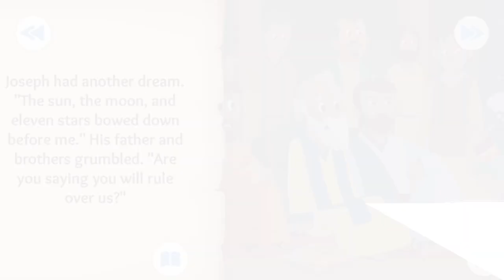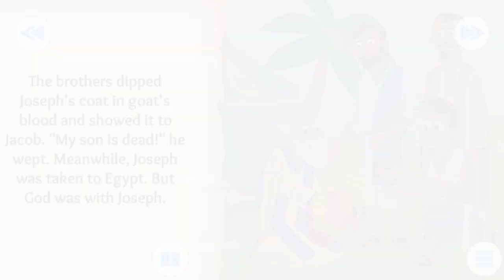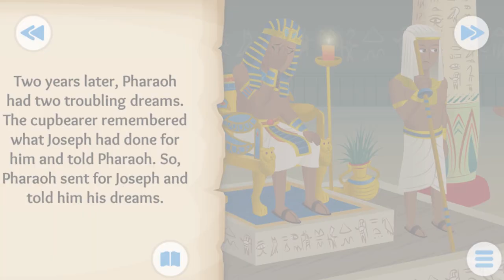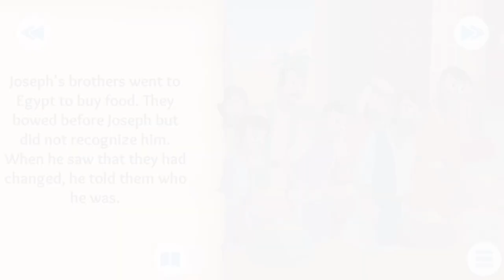Joseph The Dreamer - Bible For Kids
Joseph was seventeen (old enough to drive a car these days), and he had eleven brothers; and only had one brother younger than him.  Can you imagine having eleven brothers to play with, or fight with?

Children's version Bible story:  Joseph and His Coat of Many ColorsBecause Joseph was one of the youngest sons, his father spent more time with him, and he became very special to him.  So Jacob had a special robe made for Joseph.  (They didn't have jackets back then, so this was a very special jacket).  It was very beautiful and had every color you could imagine in it.

All of Joseph's older brothers saw this and they got very jealous.  The word jealous means that Joseph's brothers disliked him because they thought his father liked him more, and because he got the special coat.  They got so jealous they couldn't even say a kind word to him.

One day Joseph had a dream, and he went to go tell his brothers.  He said, "Guess what?  Last night I had a strange dream.  We were tying up bunches of grain out in the field when suddenly my bunch stood up, while all of yours gathered around and bowed to me."  The brothers looked at each other in disgust, but Joseph continued.  "Then I had another dream that the sun, moon, and eleven stars bowed down to me."

"Who do you think you are?"  The brothers said.  "Do you think that you are better than all of us?  Do you think that we would ever bow down to you?"  This made the brothers dislike Joseph even more.

When he told his father about his dreams he said, "Those are strange dreams."  But he thought carefully about  what Joseph had told him.

A few days later Joseph's father asked him to check on his brothers.  They were in the fields quite a distance away.  So Joseph went to find them.

When the brothers saw Joseph in the distance, they made a plan to kill him.  But when Reuben, Joseph's oldest brother heard this he said, "Let's not kill him, just throw him in a well out here in the field."  He said this because he was secretly planning to come back and rescue Joseph when the other brothers had left.

So when Joseph came to them, they took off his beautiful robe and they threw him in an empty well.  A little while later a group of people came by that were wanting to sell some things in Egypt.  One of the brothers spoke up, "Why don't we sell him to these people, this way we never have to see him again, and we don't have to kill him..."

So his father, his brothers, and their families came to live in Egypt with Joseph, and they had all the food they needed
Big Thanks!